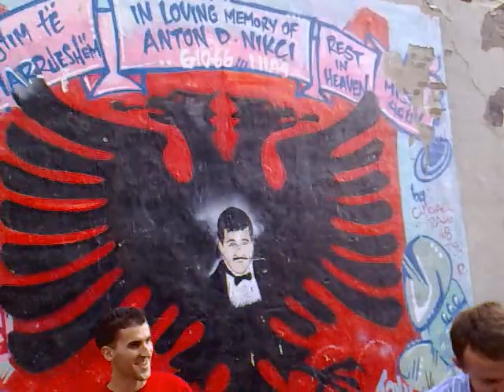kosovars nyc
albanizem kanun oh sa mire me kan shqipetar